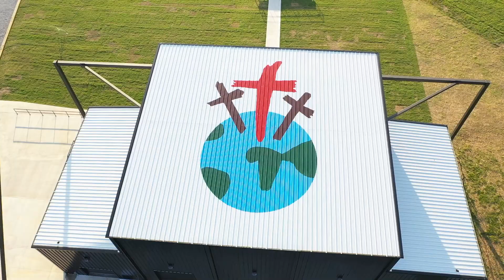The Good News Ep 332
Today the ladies from John 3:16 Wings Ministry share about their trip to Batesville next week to honor first responders. And we take a look at the men graduating this Sunday. All that and more on this episode of The Good News.